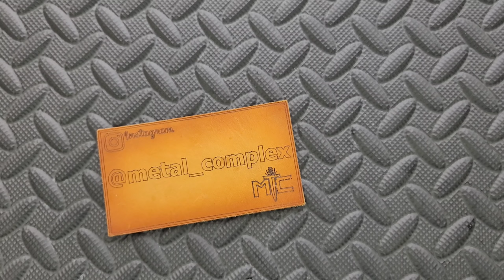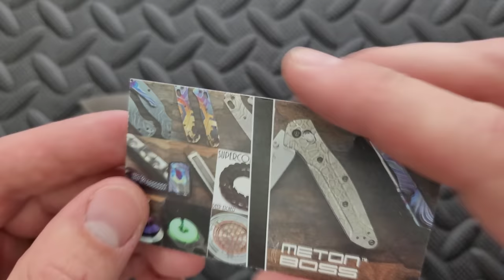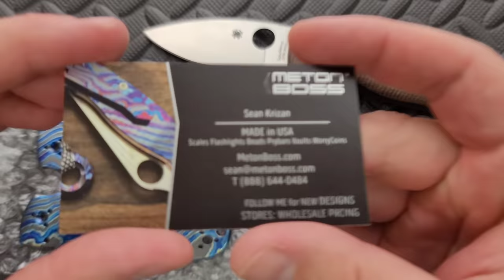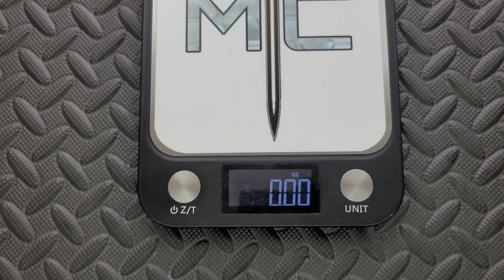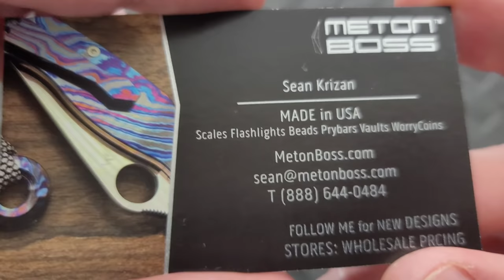The Ultimate Spyderco Knife DOES Exist...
My 3rd (and most epic) Spyderco Shaman mod.